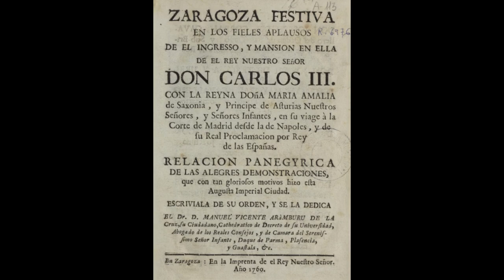Ara Ara Araconensis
Ara, ara, ara Augustae,
Ara, ara, ara Pacis,
Ara, ara Augustae,

Iure sacrato, consecratae,
Deo Augusto, veneratae,
Pax et concordia fovere,
In hoc loco, nobis regnare.

Arae sacrae, nobis carae,
Araconensis, patriae arae,
Ardore et amore ardent,
Votis ferventibus orant.

Augustus, nobis patronus,
Vita et virtute fulgentes,
Araconensis, te adoramus,
In omni tempore grati.

Ite, cives, ad aram,
Gratias agamus, laudes canamus,
Augusto et patriae, dedicamus
Hanc aram sacram nobis carae.

Altar, altar, altar de Augusto,
Altar, altar, altar de la Paz,
Altar, altar de Augusto,
Altar, altar de Aragon!

Por derecho sagrado, consagrado,
Venerado por el divino Augusto,
Fomentamos la paz y la concordia,
En este lugar, reinar sobre nosotros.

Sagrados altares, queridos para nosotros,
Altar de Aragon, altar de la patria,
Con ardor y amor arden,
Orando con fervientes votos.

Augusto, nuestro protector,
Brillando con vida y virtud,
Aragoneses, te adoramos,
Siempre agradecidos en todo momento.

Id, ciudadanos, al altar,
Demos gracias, cantemos alabanzas,
Dedicamos este sagrado altar
A Augusto y a la patria, que es preciado para nosotros.